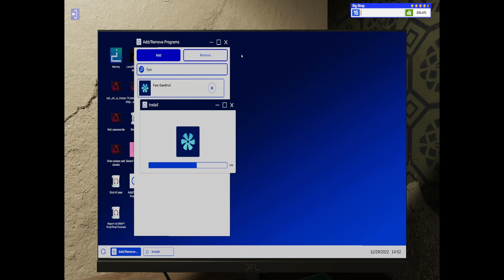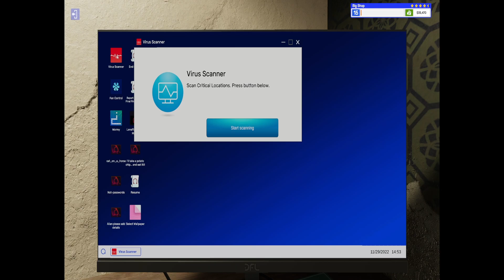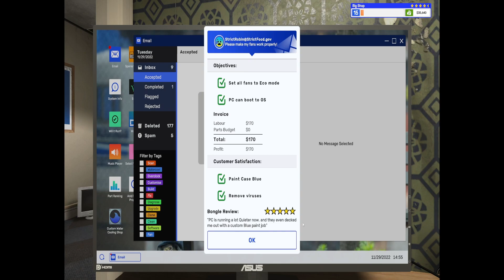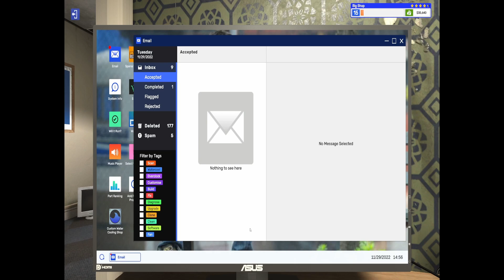PC Building simulator 2 hidden objectives - How to get 5 star bongle ratings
Today I'm covering in PC building simulator 2 how hidden objectives work and how to get that 5 star bongle rating